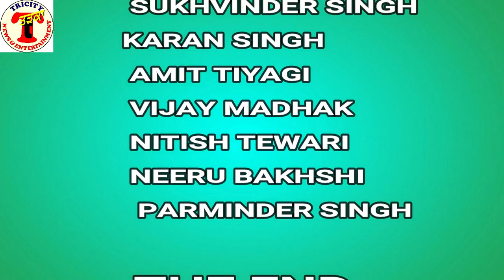SANMAAN SAMAROH AT#KUSHTI AKHARA MUNDI KHARAR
Appeal to all people
our Kushti akhara children belongs to poor family , but he/she is good wrestler. pl help the poor children .  diet, costume, study etc. our children win distt Laval match 6 gold, 6 silver & 1 bronze medal. only mints practice
president Ravinder singh
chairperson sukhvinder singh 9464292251